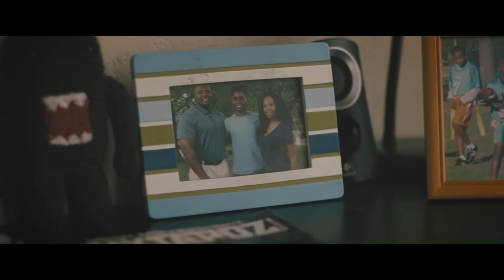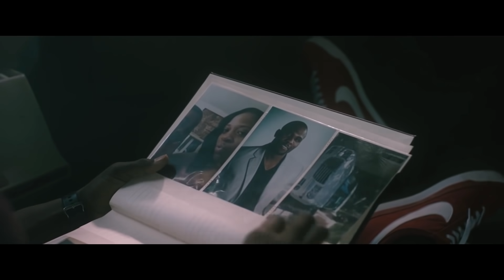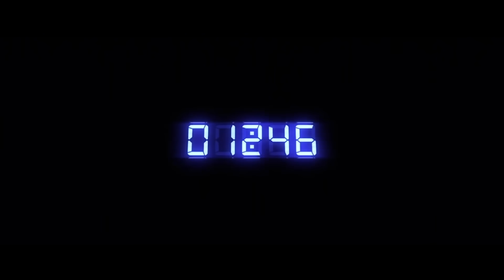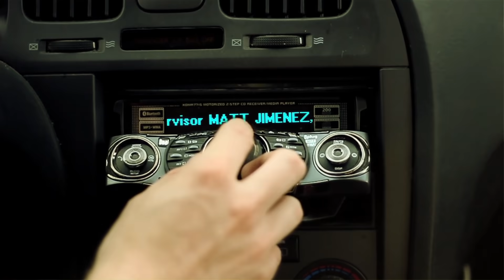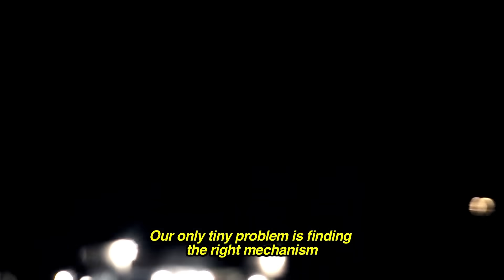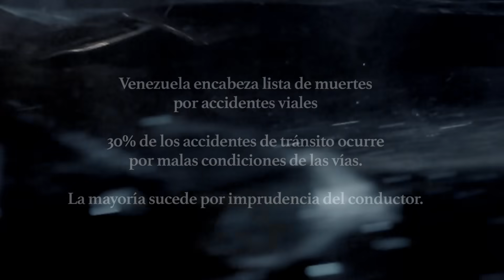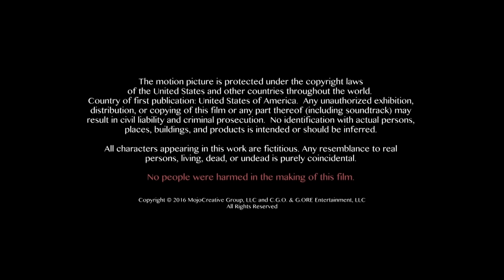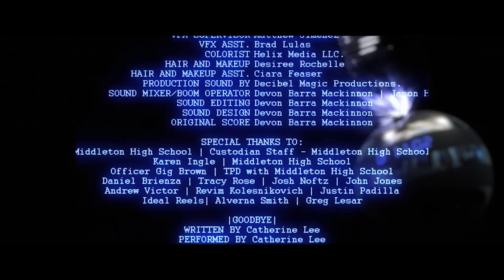Magic Mirror Anthology | Full Psychological Horror | Horror Central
See what’s on the other side of the mirror in this uniquely bizarre anthology film featuring captivating shorts from talented filmmakers across the globe. Be afraid of this mirror it may give you just what you wish.

Stars: Sam Evans, Nick Dobrowolski, Crystal Quin